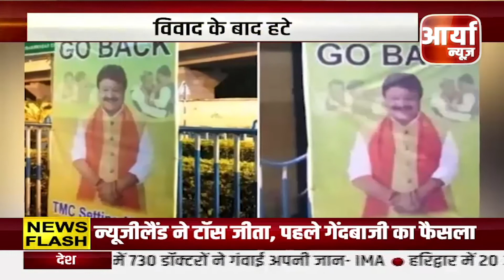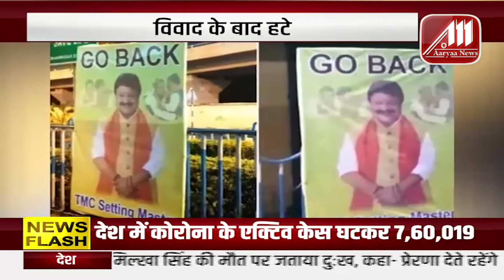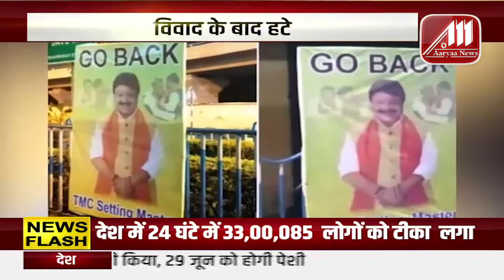कैलाश विजयवर्गीय के लगे पोस्टर | लगे गो बेक के नारे | Aaryaa News